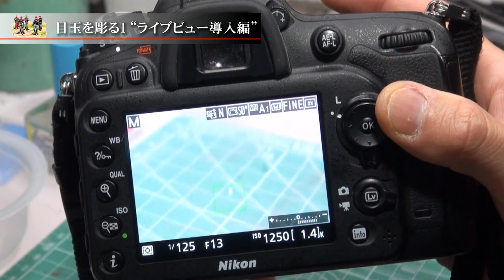プラモデル製作記 2-19 目玉を彫る“ライブビュー導入編”（フィギュアジオラマを作る）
19回目は、目玉の彫りこみにチャレンジです。
まずは必殺技である「ライブビュー拡大」をご紹介します。
比較的新しいデジタル一眼レフとマクロレンズで、ライブビューをします。
これを見ながら工作・塗装する方法です。
使用機材　ニコンD7100、シグマ50mmマクロ、スリックミニ三脚